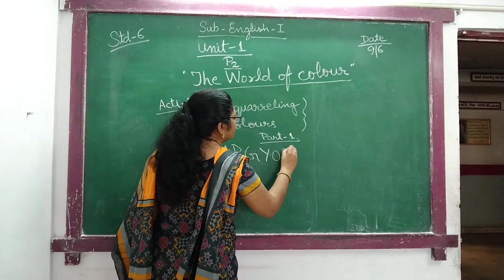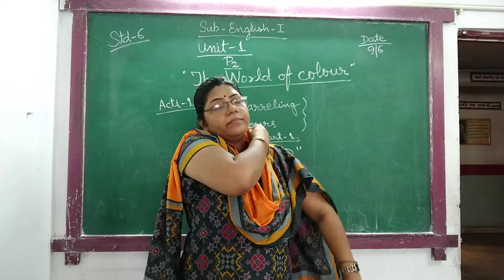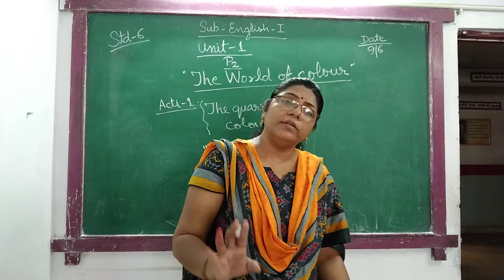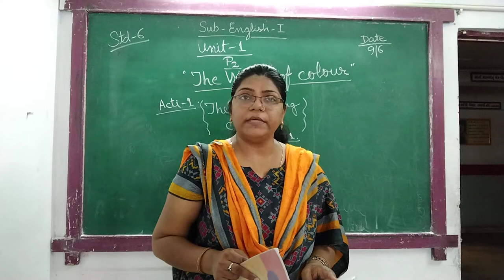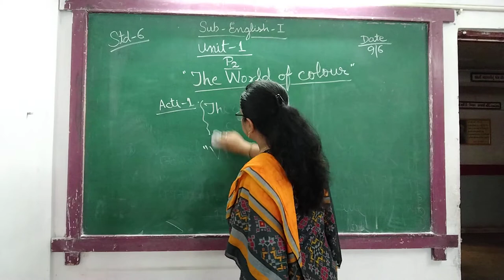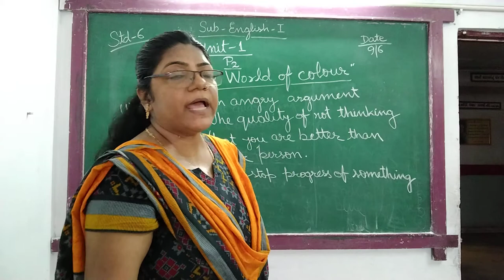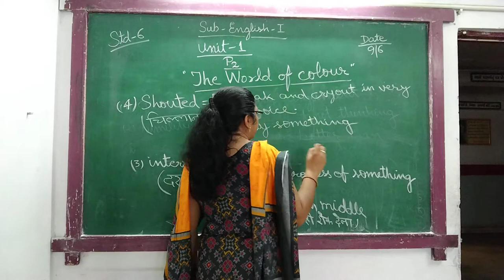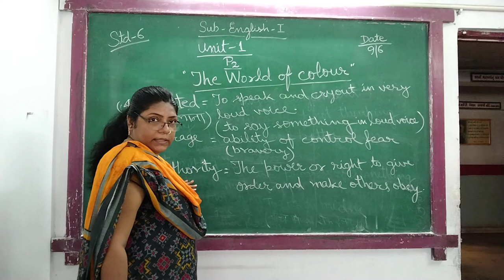ENG MED STD 6 SUB ENG 1 CH 1 P 2